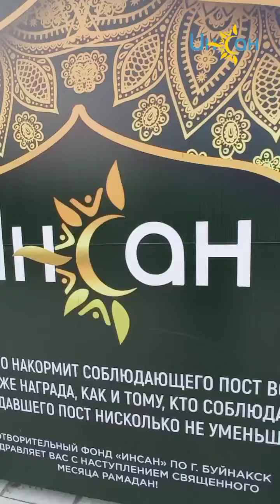Ифтар в городе Буйнакск